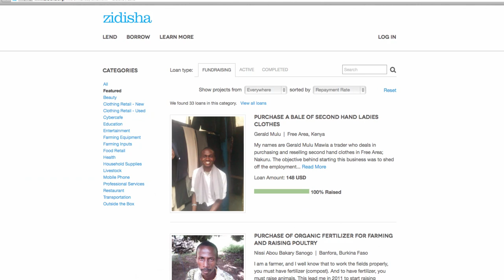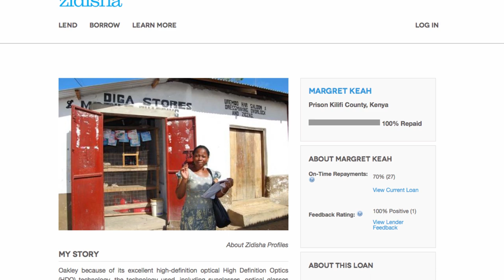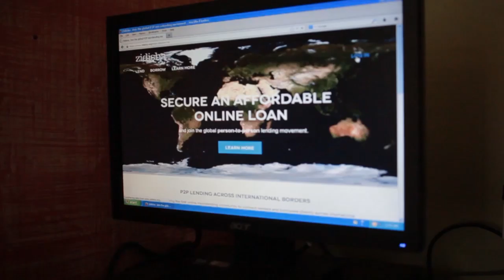Zidisha: P2P Microlending Without Borders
We are pioneering the first online microlending community to connect lenders and borrowers directly across international borders -- overcoming previously insurmountable barriers of geography, wealth and circumstance.